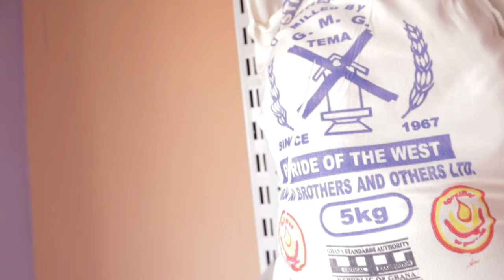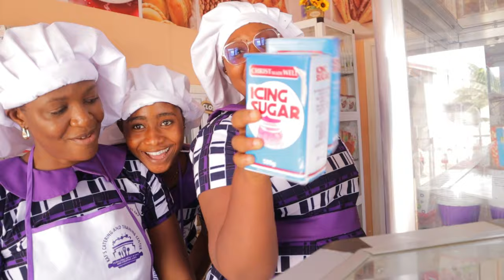VLOG: I enrolled into Ghana’s best catering school